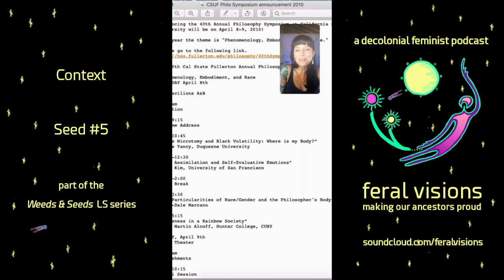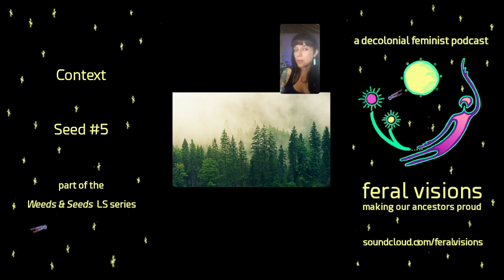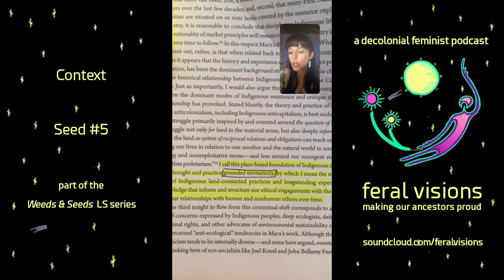Context: Seed #5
How does our knowing get impacted by subjectivity, values, & identity? Find out thru this talk on feminist & indigenous epistemologies & so much more. Plz lemme know in the comments what you found evocative- I’d love to hear. Also plz be forewarned that I nerd out on theory a lil’ in the intro, but then it gets less jargon-y : )

PS- Yes, this is a lil’ snippet of my book “Pulling Weeds & Planting Seeds: on Decolonial Discernment.” Make sure to cite my intellectual production if you’re inspired by these ideas & wanna share them out! Don’t steal from BIWOC- have ethics! Don’t plagiarize or my folx will come for you.